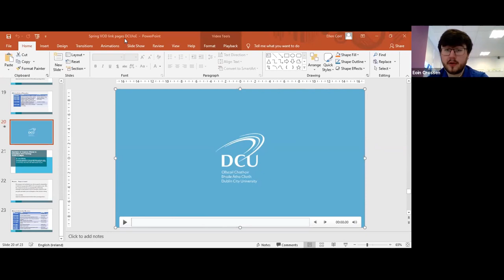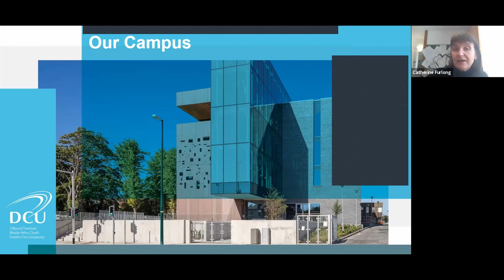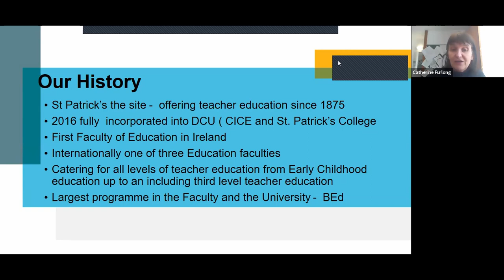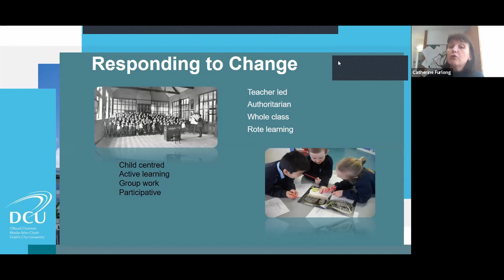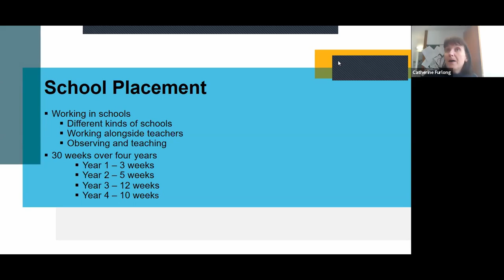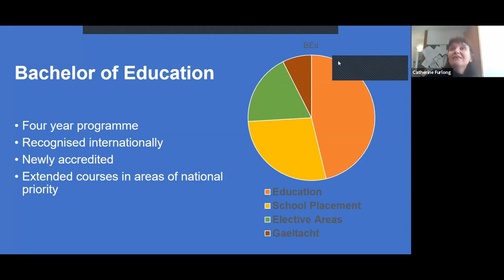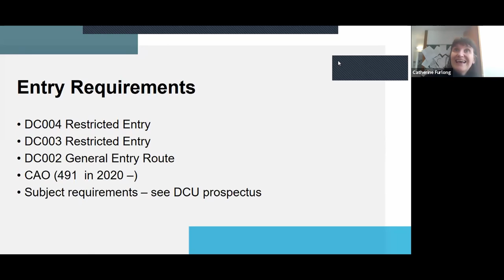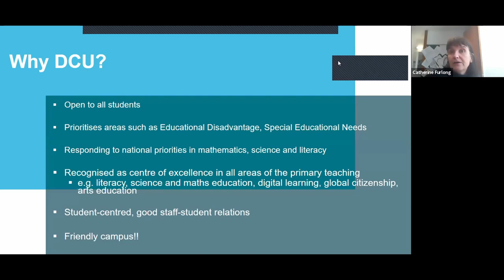Bachelor of Education Primary Teaching, DCU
The DCU Bachelor of Education will empower you to become a skilled and creative primary school teacher. It will develop your understanding of how children learn and how best to facilitate their learning. You will have access to some of the most innovative teaching resources in the country, such as our Lego Innovation Studio and Minecraft Studio.